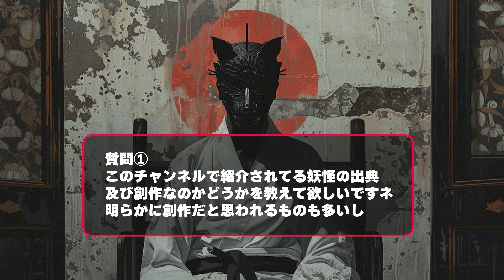【登録者1万人記念ラジオ】『創作妖怪についての話』『マイナー妖怪の出典についての話』『ゲゲゲの鬼太郎の元ネタの話』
ラジオ動画が好評だと嬉しいです。
ぜひコメントで感想を教えてください。

怪異と妖怪を紹介するチャンネルです。
本編では深掘り動画や怪談動画を投稿予定です。

下記クレジット

参考書籍
日本の妖怪と幽霊大全
日本の妖怪と幽霊完全ガイド
出版社　晋遊舎（100％ムックシリーズ）

日本奇々怪々録おとなの地獄・妖怪・異界巡り
出版社　メディアソフト

歴史人No.150「鬼と呪術の日本史」
出版社　ABCアーク

男の隠れ家時空旅人別冊「妖怪と幽霊」
出版社　三栄書房

すごいぜ‼︎日本妖怪びっくり図鑑
著　木下昌美
絵　しげおか秀満
出版社　辰巳出版

がっかり妖怪大図鑑　情けなくてかわいいから、もっと好きになる！
著　村上健司
発行所　株式会社誠文堂新光社

日本の鬼図鑑
監修　八木透（世界鬼学会会長）
出版社　青幻社

図解呪術大全
編著　株式会社ライブ
発行所　株式会社カンゼン

日本妖怪大辞典
画　水木しげる
編著　村上健司
出版社　角川文庫

妖怪のたおしかた
監修　小松和彦
発行所　株式会社アスコム

耳袋の怪
著　根岸鎮衛
訳　志村有弘
発行所　株式会社角川学芸出版

日本怪異妖怪事典　北海道
著　　　朝里樹
出版社　笠間書院

日本怪異妖怪事典　関東
監修　朝里樹
著　氷厘亭氷泉
出版社　笠間書院

日本怪異妖怪事典　近畿
監修　　朝里樹
著　　　御田鍬　木下昌美
出版社　笠間書院

日本怪異妖怪事典　中国
監修　　朝里樹
著　　　寺西政洋
出版社　笠間書院

日本現代怪異事典
著　　　朝里樹
出版社　笠間書店

効果音
効果音：ポケットサウンド